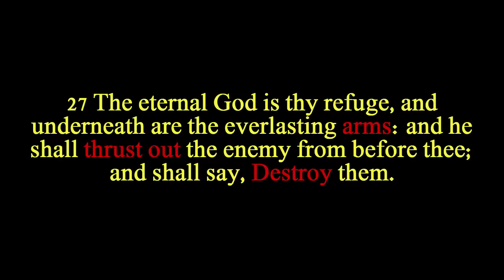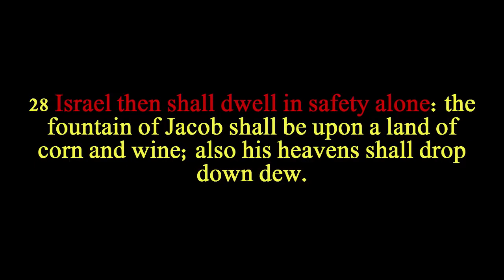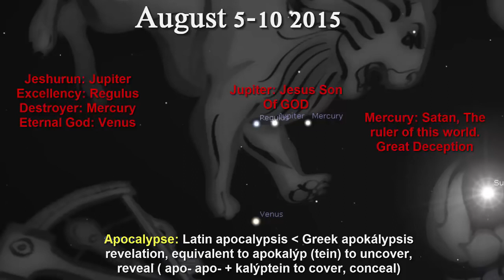[Trump News]PROPHECY ALERT: Prophetic event in the Stars August 5-10 2015